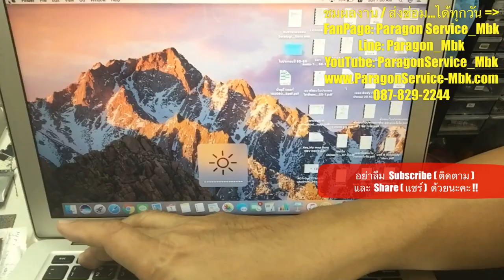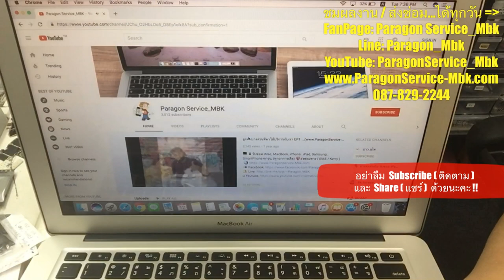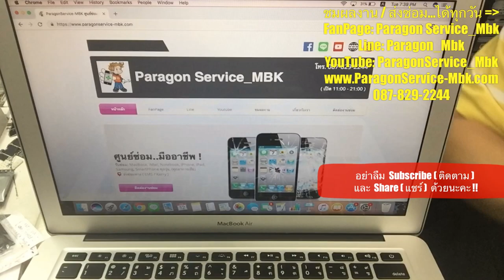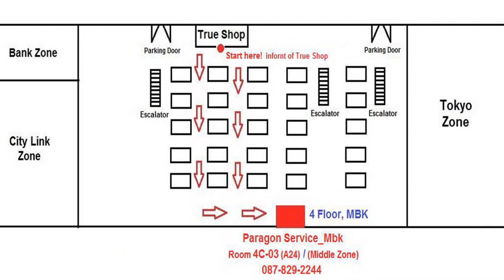MacBook Air 13 2017 จอเป็นเส้นม่วงๆ ไม่ขี้นภาพ Purple Line( /087-829-2244)